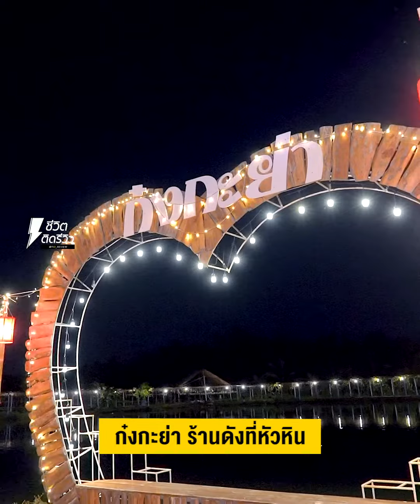ชีวิตติดรีวิวอินไซด์ - ก๋งกะย่า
ร้านอาหารริมน้ำ อาหารหลักร้อย วิวหลักล้าน!
บรรยากาศดี ของสดสะอาด ร้านเด็ดหัวหิน
ชีวิตติดรีวิววันนี้พาทุกคนมากินอาหารริมน้ำ ที่บอกเลยว่าบรรยากาศดีมาก! ที่ร้าน “ก๋งกะย่า” ร้านเด็ดร้านดังที่หัวหิน เจ๊ชื่นชอบมากเพราะบรรยากาศที่ร้านคือดีสุดๆ ราคาอาหารหลักร้อย แต่บรยากาศหลักล้าน นั่งทานอาหารในแพ อากาศเย็นโล่งสบาย นั่งชมวิวไปด้วย ทานอาหารอร่อยๆไปด้วย ที่สุดเลยค่ะ เหมาะที่จะพาครอบครัวไปได้ลิ้มลอง
เมนูเด็ดๆเลยจะเป็นแจ่วฮ้อนปลา ที่ทางร้านจะจัดปลาให้ตามฤดูกาล น้ำซุปอร่อยกลมกล่อม ทานคู่กับน้ำจิ้มก็คือเข้ากันสุดๆ และแจ่วฮ้อนเนื้อ ถาดใหญ่ๆจัดมาให้ทุกส่วนที่อร่อย แถมยังมีอาหารไทยอีกมากมายค่ะ ทั้งเมี่ยงปลาเผา ส้มตำ ข้าวอบสับปะรด ต้มยำกุ้ง ยำต่างๆ เยอะแยะจริงๆค่ะ อร่อยทุกอย่าง ราคาดีแถมบรรยากาศเริ่ด ไปค่ะ หัวหินไม่ได้ไกลถ้าใจเราสู้!
ชื่อร้าน : บ้านก๋งกะย่า - BaanKong&Yaa
เวลาเปิด-ปิด : 11:00 - 22:00 น. ครัวปิด 21:00 น.